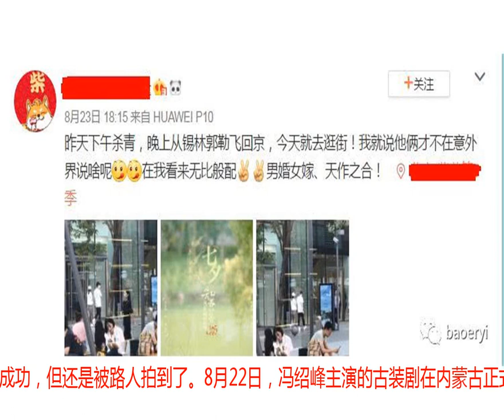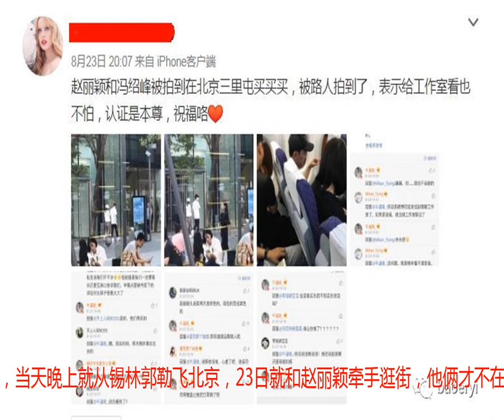赵丽颖冯绍峰逛街被拍，全程十指紧扣，女方上线14次未否认恋情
8月23日，营销号统一口径，称冯绍峰赵丽颖马上公开恋情，两人的恋爱曝光通稿已经发到各大媒体邮箱了。当晚，赵丽颖和冯绍峰被拍到低调现身北京三里屯买买买。赵丽颖戴着白色鸭舌帽，还用口罩挡脸，冯绍峰头戴黑色鸭舌帽搭配同款口罩，两人都穿得白色短T，还有同款小白鞋，大大方方牵手逛街毫不避讳公开穿情侣装。两人伪装很成功，但还是被路人拍到了。8月22日，冯绍峰主演的古装剧在内蒙古正式杀青。杀青仪式结束后，冯绍峰搭乘经济舱连夜飞回北京。粉丝认出冯绍峰这两天戴的是同一顶帽子。CP粉感叹，冯绍峰22日下午杀青，当天晚上就从锡林郭勒飞北京，23日就和赵丽颖牵手逛街，他俩才不在意外界说啥呢。偶遇博主说两人在三里屯的服装店买了10万+的衣服。赵丽颖粉丝嘴硬，称没拍到正面就别造谣，偶遇博主回复称赵丽颖冯绍峰在店里买东西时因为极具辨识度的嗓音被店员当场认出。还有人爆料同事在机场碰见过冯绍峰赵丽颖，他们早就在一起了。从营销号放话冯绍峰赵丽颖即将公开恋情，到两人被曝出牵手逛三里屯买买买，这对绯闻情侣再度蹿上热搜引发全民关注。赵丽颖频繁上线14次却没有出面否认恋情，难道真像港媒说的那样两人公开即结婚吗？知情人称赵丽颖确实